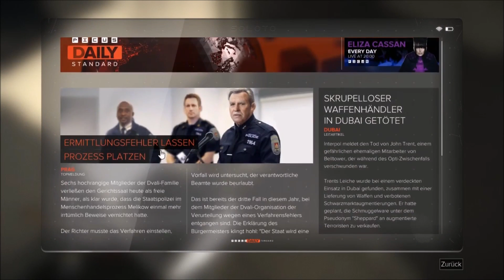Deus Ex: Mankind divided - Let's Play #002 - Pazifist//Deutsch - 1080p - PC - Willkommen in Prag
Teil 2 meines Mankind divided Let's Plays.